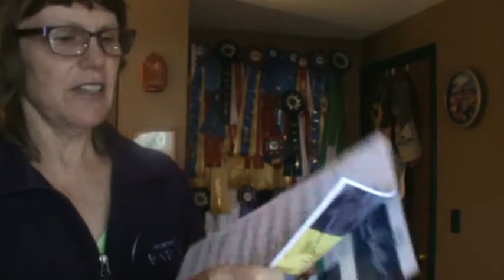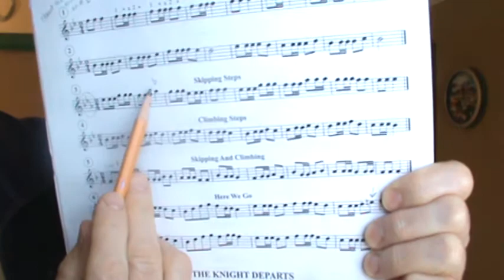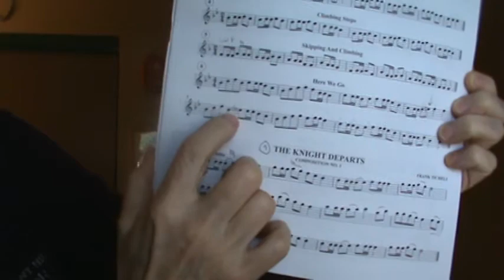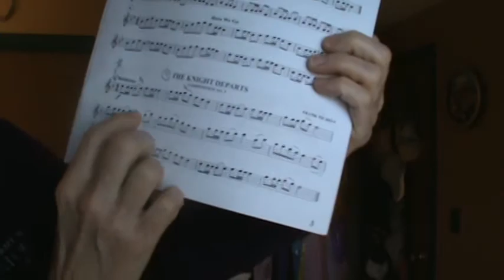flute book 2 lesson 1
Mrs. Drake's Instrumental Music Lessons